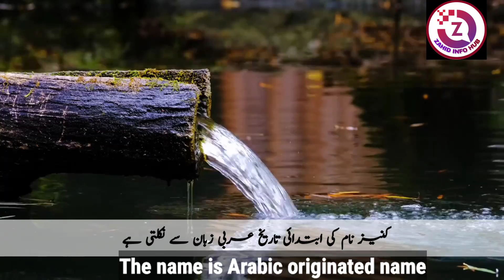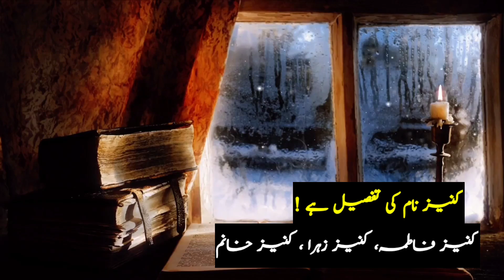Kaneez Name Meaning In Urdu || Kaneez Naam Ka Matlab Kya Hai || کنیز کا مطلب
Assalamualaikum :
Viewers, in this video you will see complete information about Kaneez Islamic Girl Name. Kaneez name meaning in Urdu and English language. What is a girl or girls named Kaneez like? Kaneez name Lucky Number, Lucky Day, Lucky Stone and Lucky Colors for Kaneez name, all this information is included in this video. Also, if you have any other question about the name Kaneez in your mind, then you can definitely ask in the comment section.

islami names with meaning
islamic baby name meaning in urdu
kaneez name lucky number
kaneez name lucky stone
kaneez name lucky colour
kaneez name nature
kaneez name personality
کنیز نام
کنیز کا معنی
کنیز کے معنی
کنیز نام کا مطلب
کنیز نام کا کیا مطلب ہے
کنیز فاطمہ کا مطلب
کنیز فاطمہ نام کا مطلب
کنیز نام کیسا ہے
کنیز نام کی لڑکی
کنیز نام کے معنی